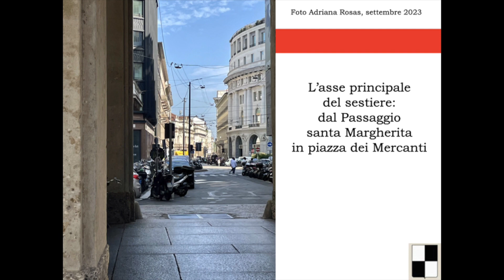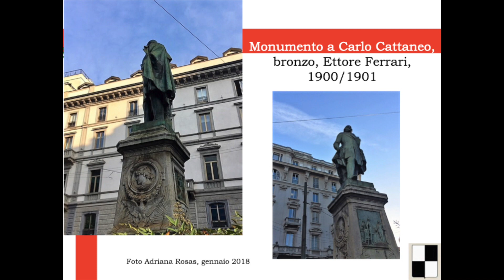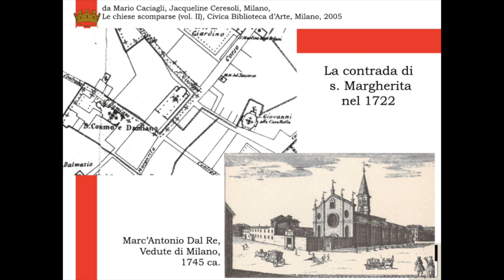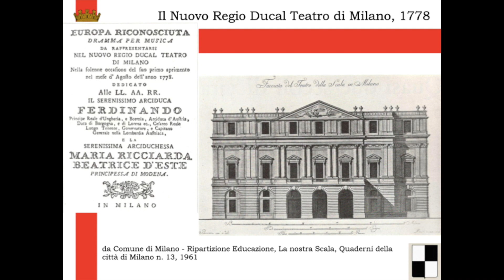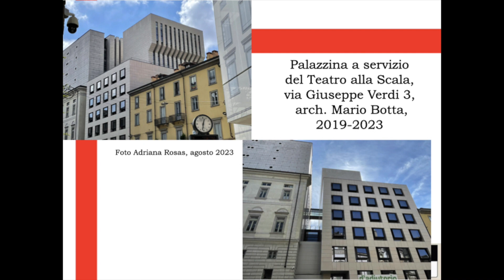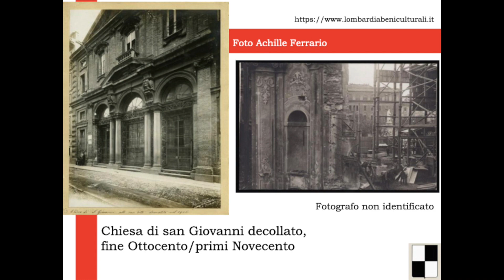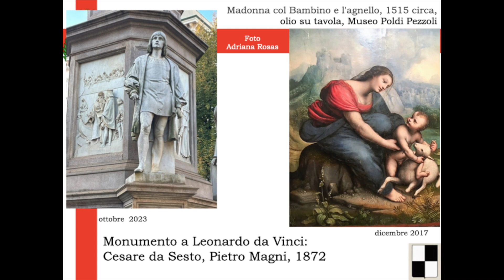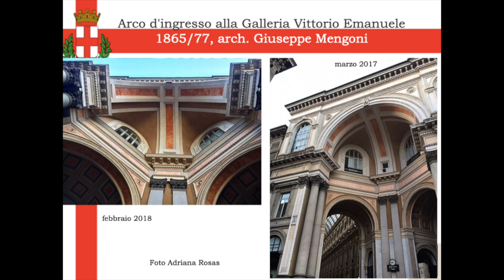Curiosando per Milano: (Verso e in ) Piazza della Scala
Insieme ad Adriana Rosas passeggiamo virtualmente per Milano